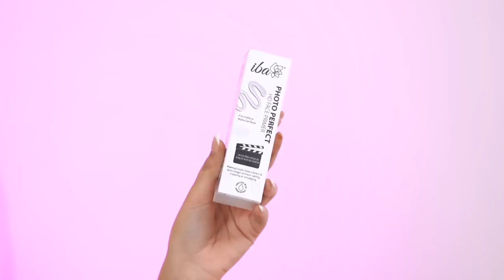Wedding Makeup Look | Makeup for Beginner | Hindi Tutorial | Shiv Shakti Sachdev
Iba Must Have Complete Makeup Box is all you need to create that perfect wedding guest look:

In today’s video, I am talking about ⭐️ How to do basic wedding makeup at home by yourself with minimum products and this is makeup tutorial for beginners. The whole makeup kit I have shared and sirf HINDI main. Enjoy and share you feedback on the video 🥰

If you are new here, This is ShivShakti Sachdev
Thank you for coming here and watching my video, hope to see you soon but before that let’s read what am I doing in today’s video !!
TIGHTEST HUG 🤗 to you!!!

Please give me a big big big 👍🏻 { I would really love that } also SHARE with your family and friends and please don’t forget to SUBSCRIBE to my channel { bell button click Karo to get notifications }

VIDEOS YOU MIGHT WANNA WATCH TOO, { ALSO MOST WATCHED VIDEOS ON MY CHANNEL }

Copyright: Please do not use any photos or content without my consent.